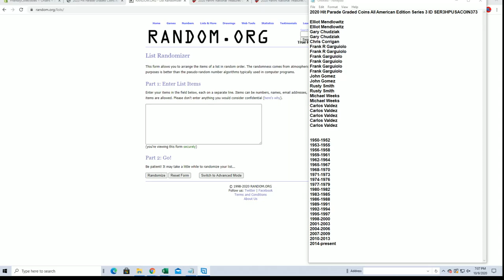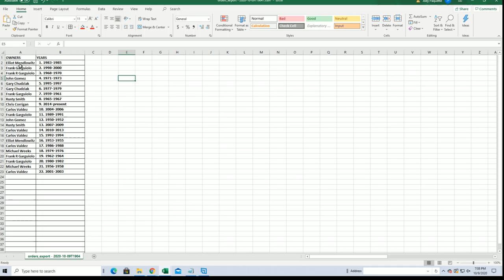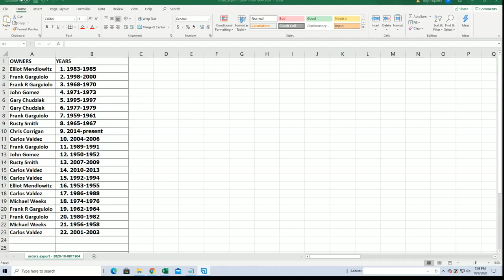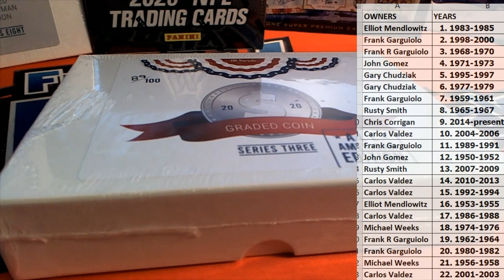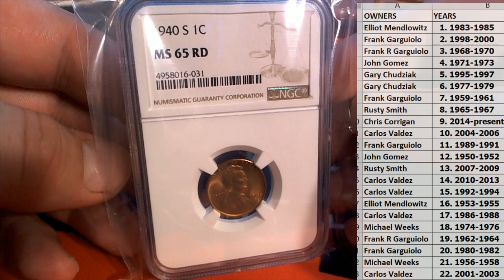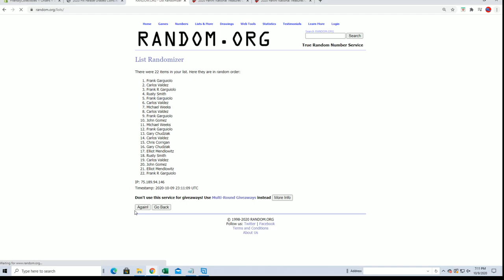2020 Hit Parade Graded Coins All American Edition Series 3 ID SER3HPUSACOIN373